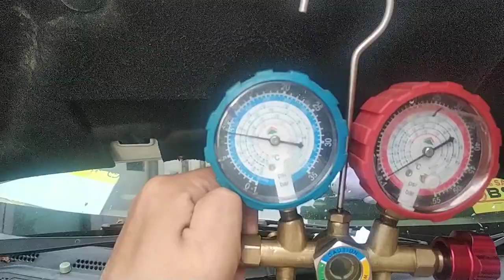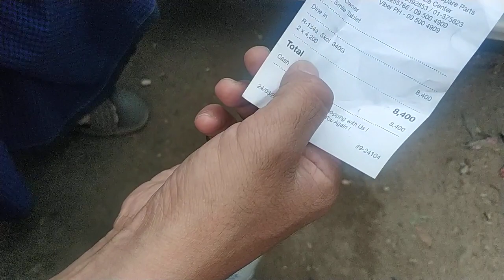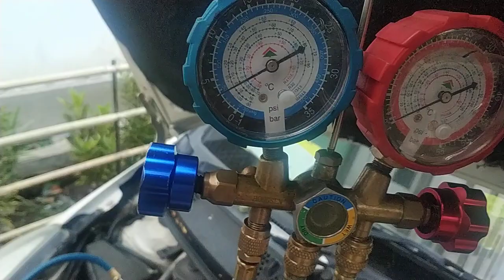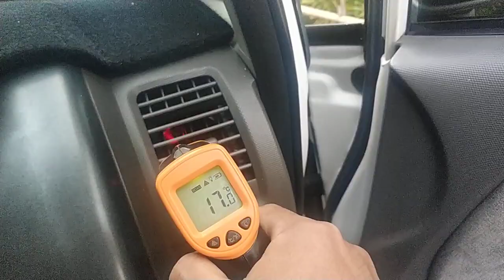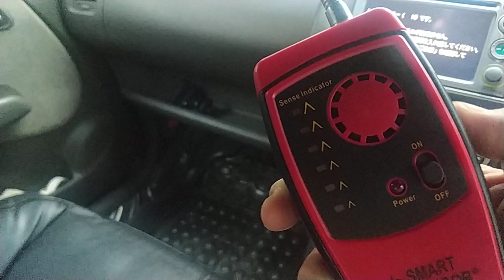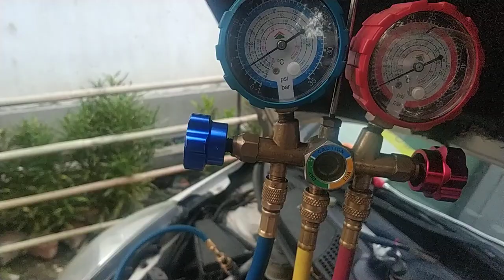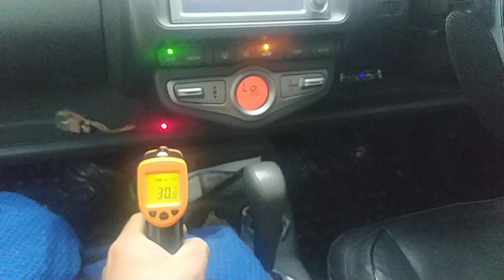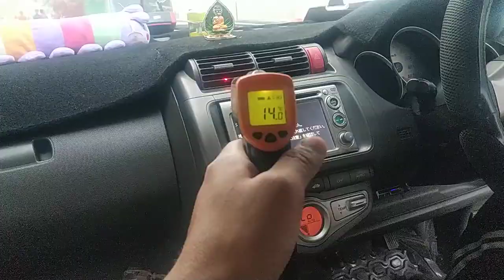မော်တော်ကားတစ်စီး အဲယားကွန်း ဂတ်စ်ဖြည့်ခြင်း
Automobile aircon refrigerant Top-up procedure (practical)